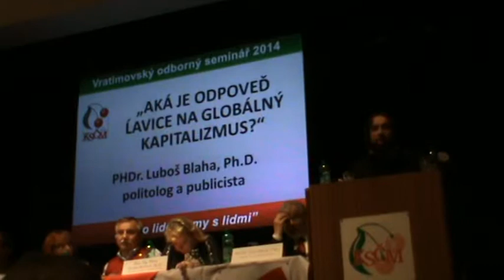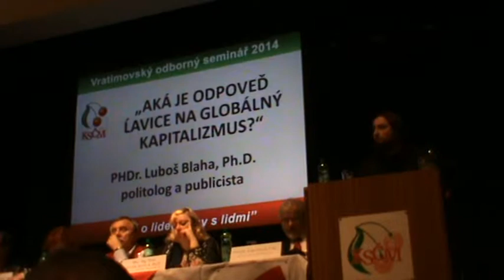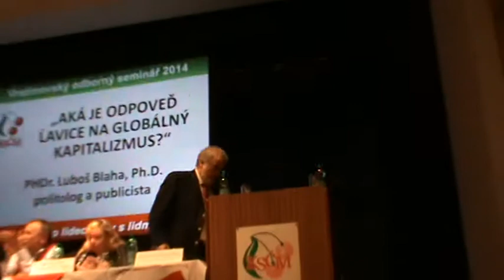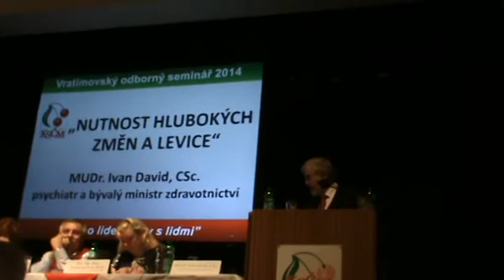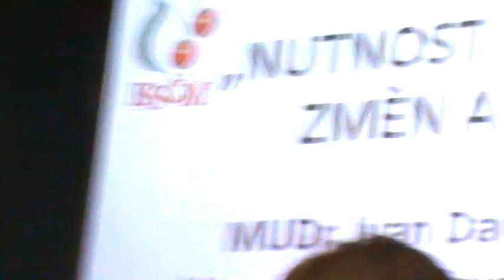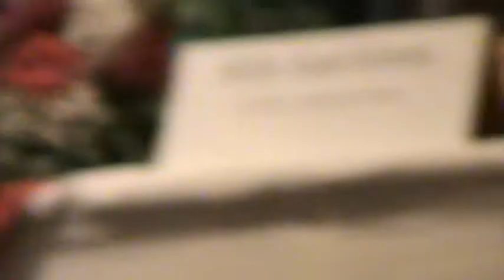Vratimovský seminář 2014 - 2/7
Na letošním ročníku Vratimovského semináře vystupovali s přednáškami:
politolog Oskar Krejčí - Ukrajina - a co dál?
novinářka Tereza Spencerová - Předběžná zpráva o Arabském jaru
politolog a poslanec NR SR za Smer - SD Luboš Blaha - Aká je odpoveď ľavice na globálny kapitalismus?
psychiatr a exministr zdravotnictví ČSSD Ivan David - Nutnost hlubokých změn a levice
ekonomka Ilona Švihlíková - Vývoj globální ekonomiky a projekty velmocí
ekonom Peter Stanek - Tektonické zlomy súčasnosti a budúcnosti
sociolog a europoslanec za ČSSD Jan Keller - Česko 25 let poté -  smutná bilance
a v rámci diskuse také:
místopředseda ÚV KSČM Petr Šimůnek
zástupce Haló novin Jaroslav Kojzar
europoslankyně KSČM Kateřina Konečná